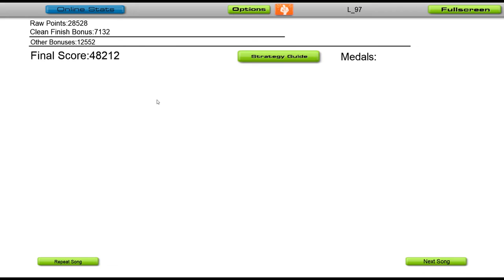Frontliner, Nolz & Alter Ego - Get Psycho [Audiosurf]